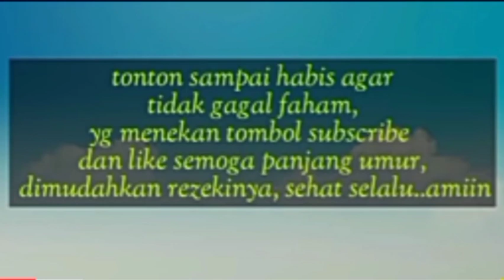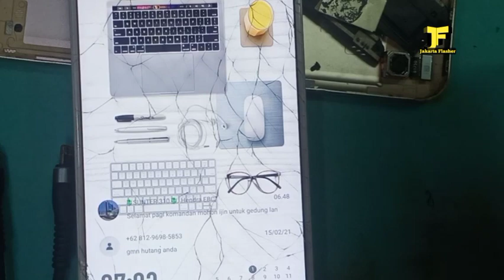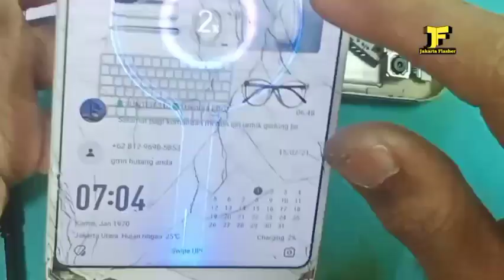Solusi Blink Putih, Di Cas Lampu Notif Kedip2 || Apa Harus Ganti ic CPU